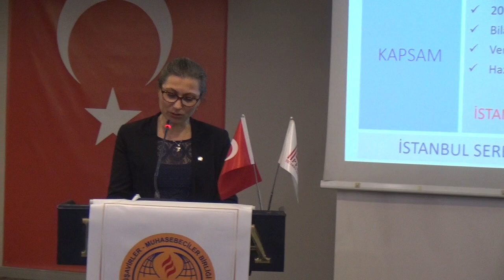Melek Tikveşli (Sayman) be MMMBD Şişli Şube Başkanı Alim Kesik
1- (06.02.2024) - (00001) -  Melek Tikveşli (Sayman) -  Konukları Selamladıktan Sonra Konuşmalarını Yapması İçin MMMBD Şişli Şube Başkanı Alim Kesik'i Kürsüye Davet Etti.